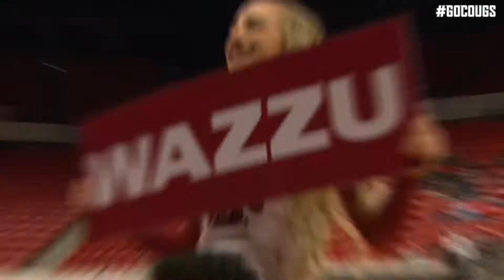Highlights: WBB vs Colorado